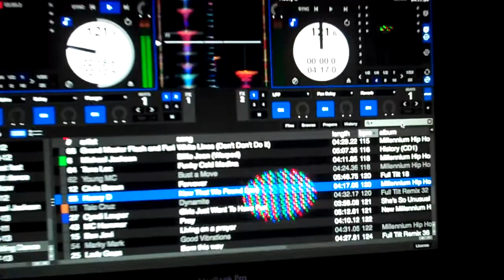Birthday party for 15 people!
Birthday party for 15 people!  Great time cranking old school dance tracks outside in Ramona CA! Another great time with djjay San Diego Wedding DJ.